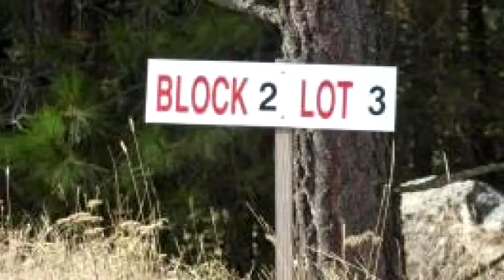Homes for sale - Treend Rd L3, Post Falls, ID 83854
5+ ACRE TREED LOTS IN STATELINE AREA! South of Spokane River only 2.5 paved miles from I-90! Ready to build on Estate lots with ALL Underground Utilities, including a great water system and septic approval!

Bedrooms: 0
Bathrooms: 0
Square Feet: 0
Price: $175,000

For more information about this property, please contact Marcello Conigliaro at or . You can also text 3302878 to 67299.

04/12/2016 08:38:03 am

Last modified: